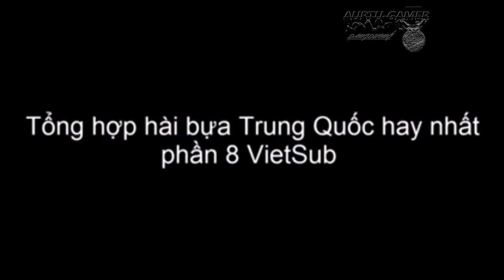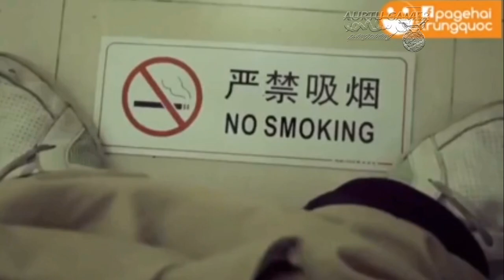Hài Trung Quốc Tổ Hợp#1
nguồn:pagehàitrungquoc